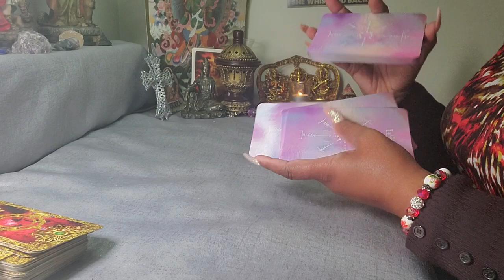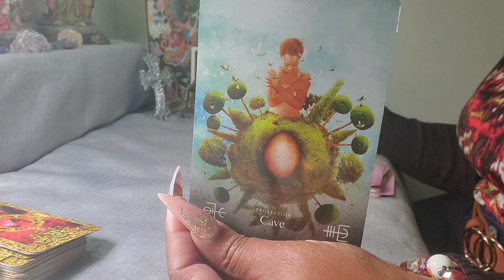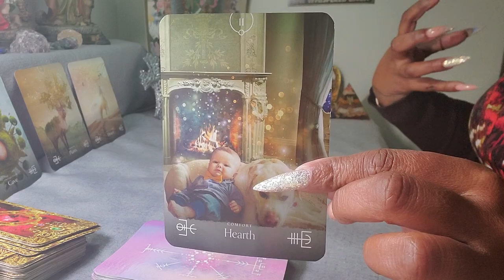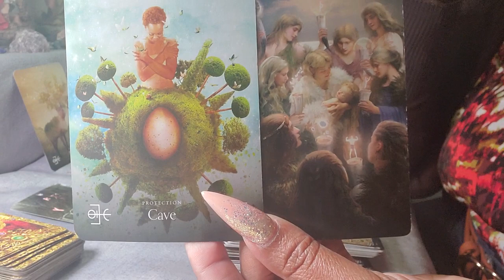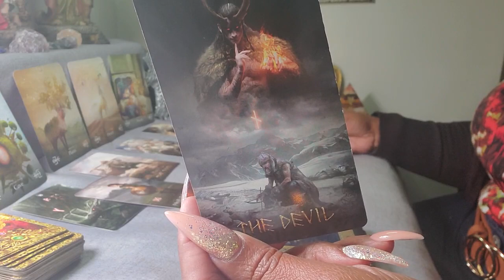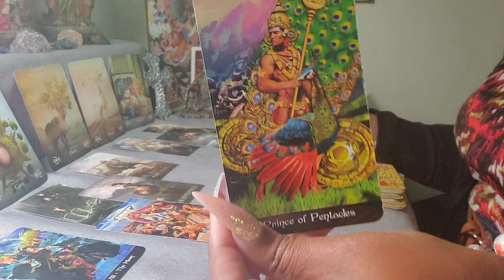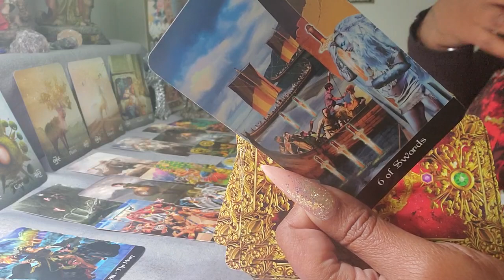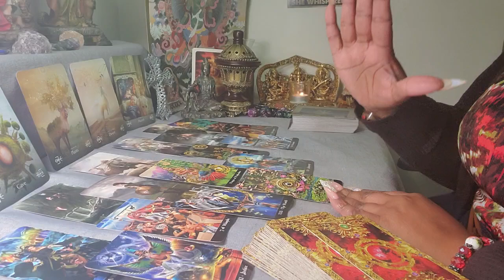Leo ♌️ Your Next 72 Hrs. ( June 9 - 11 ) General Tarot Reading